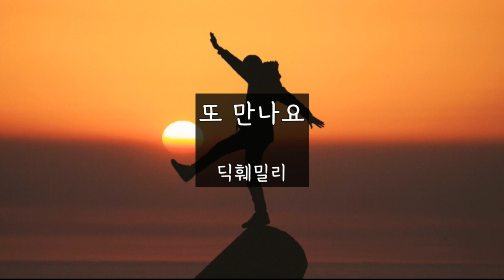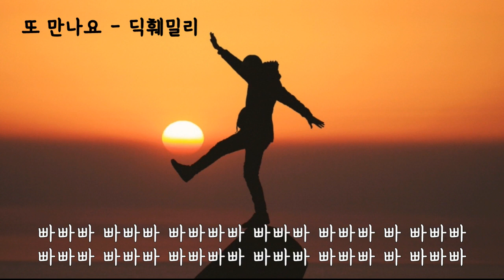또 만나요 - 딕훼밀리 (가사ㅇ) 1974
빠빠빠 빠빠빠 빠빠빠빠 빠빠빠 빠빠빠 빠 빠빠빠

지금은 우리가 헤어져야 할 시간 다음에 또 만나요
지금은 우리가 헤어져야 할 시간 다음에 다시 만나요
헤어지는 마음이야 아쉬웁지만 웃으면서 헤어져요
다음에 또 만날 날을 약속하면서 이제 그만 헤어져요

다음에 다시 만나요